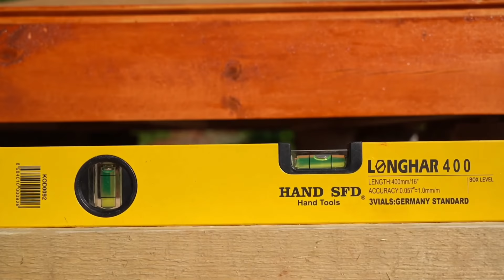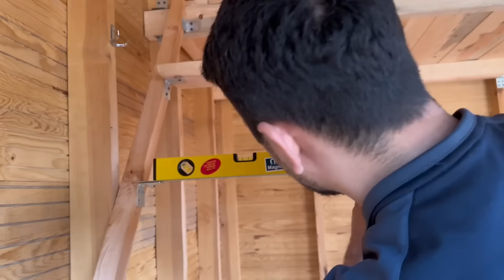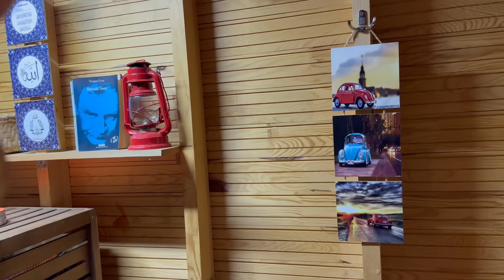Building a Wooden House in 30 Days - Off Grid Cabin - Full Video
Hello everyone, I am Serkan Bilgin.
Living in nature is my greatest passion, and in this movie I want to build my dream Wooden House, which is my dream of freedom.

I could build this house in about 30 days, using only hand tools and without any help.

And I hope you, my dear people, can build your dream house by using this Movie guide.

I'm Serkan Bilgin. By making wildlife watching, Bushcraft camping videos, and village life documentaries, I hope to bring forgotten values to light. This channel is for anyone who is tired of city life and yearns for the outdoors.